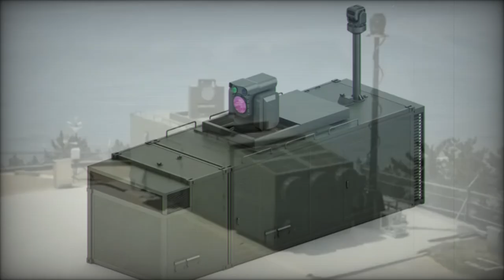South Korea Commissions Cheongwang Its Most Modern Laser System to Counter Aerial Threats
In a significant leap for its air defense capabilities, the Republic of Korea Armed Forces has commissioned the 'Cheongwang' (Sky Light) high-energy laser (HEL) system, officially entering service on October 4, 2024, during the KADEX 2024 exhibition. The system, developed as a sophisticated anti-aircraft solution, represents a cutting-edge method for intercepting aerial threats such as drones, UAVs, missiles, and other airborne objects. By utilizing high-energy lasers instead of traditional munitions, 'Cheongwang' offers a rapid, precise, and cost-effective approach to modern aerial warfare, addressing the rising use of unmanned systems.